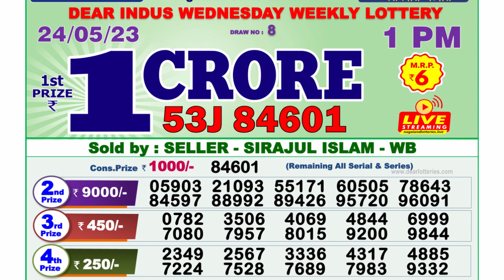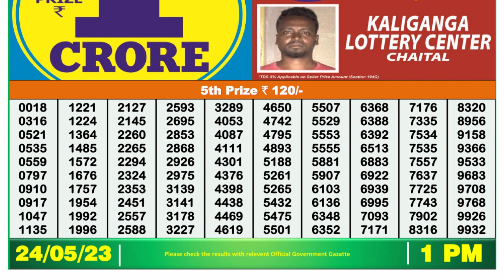Dear Lottery Sambad 1pm today 24.05.23 Nagaland State Lottery Result